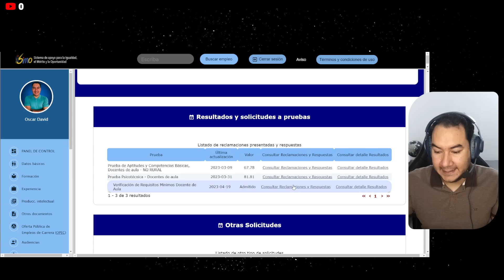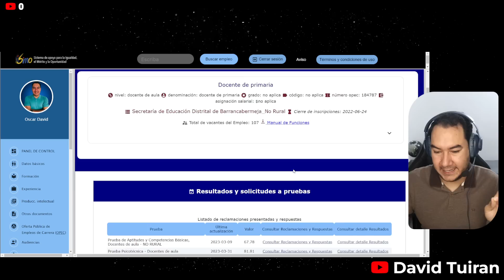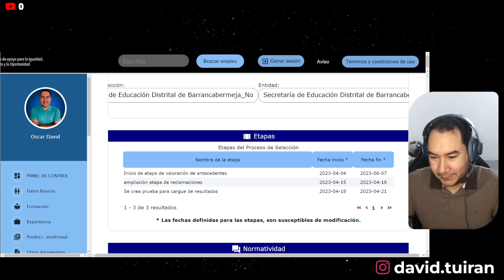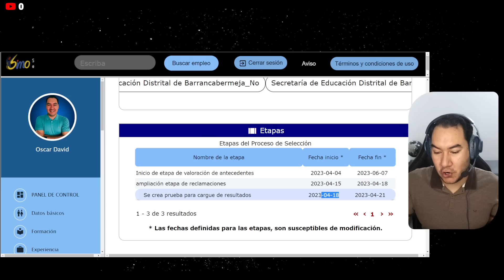Resultados Definitivos VRM y Cargue de Resultados Valoraciópn de Antecedentes